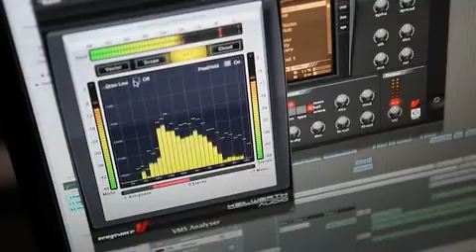Fed Fredag 2012 Kato.mov